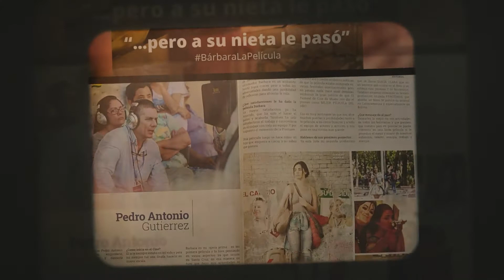Butaca 77 Antesala al filme Bárbara